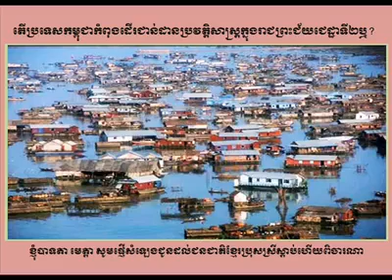Daily Khmer ★ News from Facebook ★ Khmer Politics 54